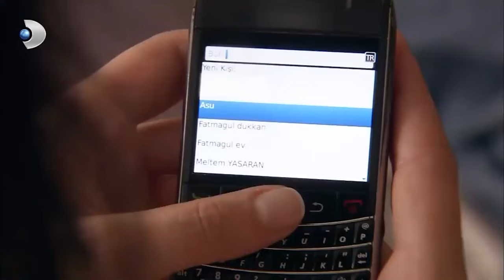هاجر تقول أخيرا إن كريم غير مذنب | فاطمه غول | الجزء 95